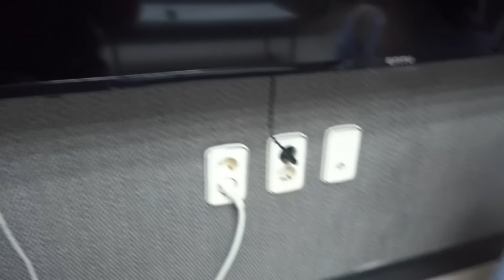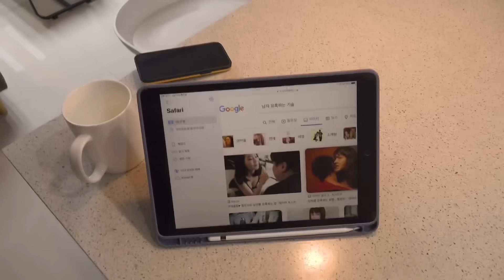전구좀 갈아주세요…